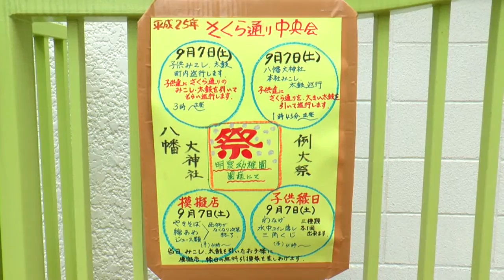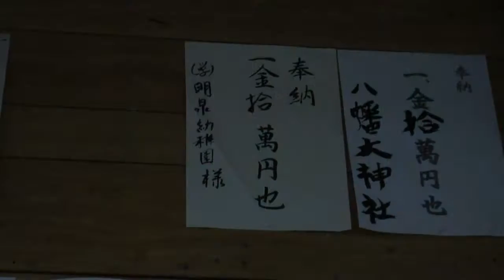平成25年度 三鷹八幡大神社例大祭-明泉幼稚園の取り組み-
◇主催：桜通り中央会
◇会場：学校法人明泉幼稚園
◇祭礼実行委員：秋丸明文
◇スタッフ：学校法人明泉幼稚園
・秋丸恭子
・佐藤充
・秋丸和俊
・大和啓介
・佐野幸二